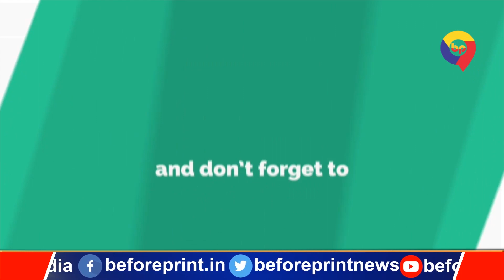जहरीली शराब पर नेता प्रतिपक्ष ने मुख्यमंत्री पर साधा निशाना, कहा ये विदाई यात्रा होगी, देखिये